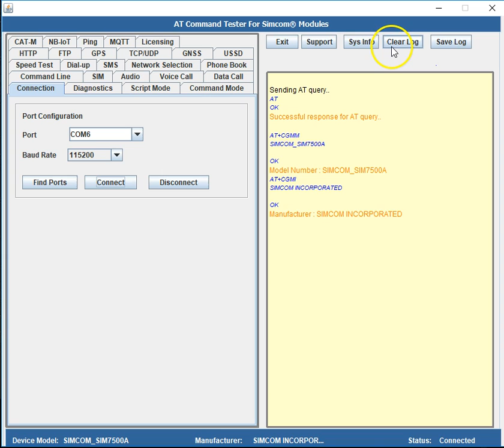AT+CGPSXE - Enable/Disable GPS XTRA function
Enable/Disable GPS XTRA function in Simcom modules using the AT Command Tester tool